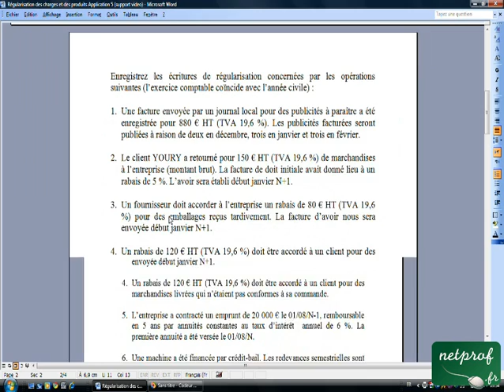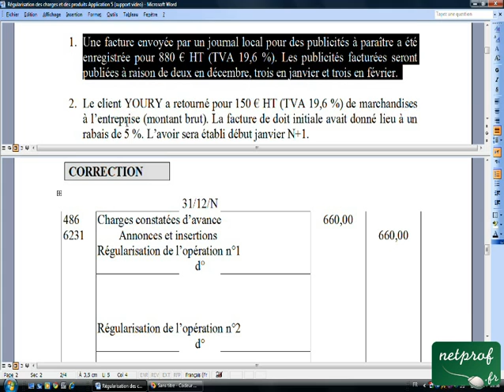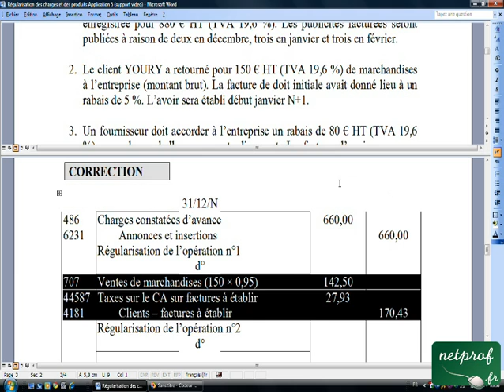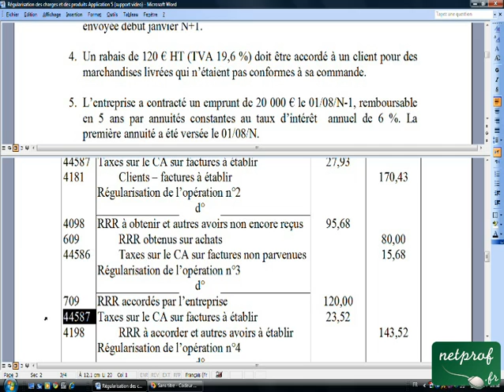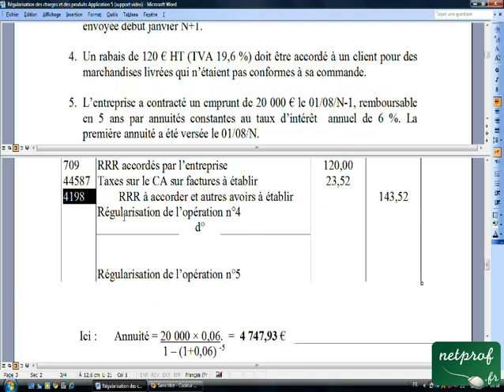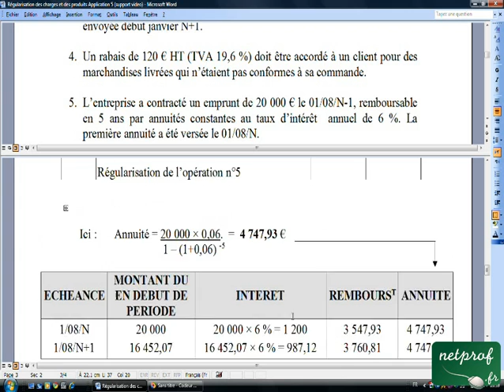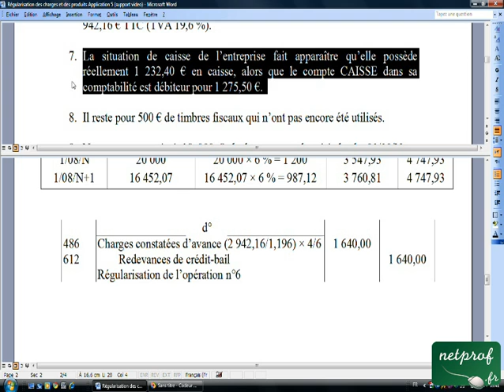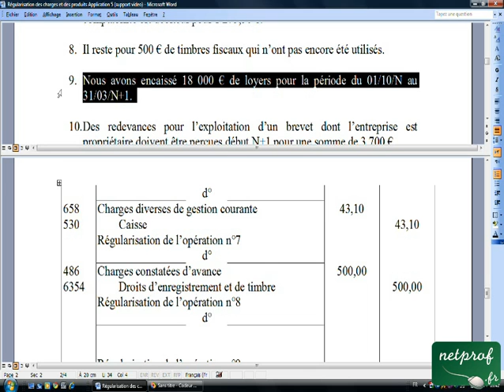23.7 Régularisation des charges et des produits Application 5